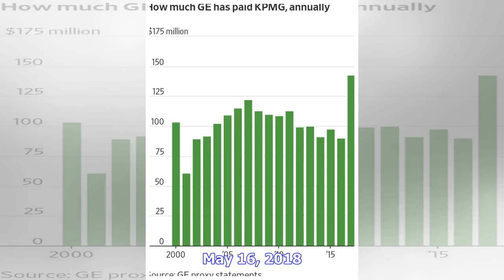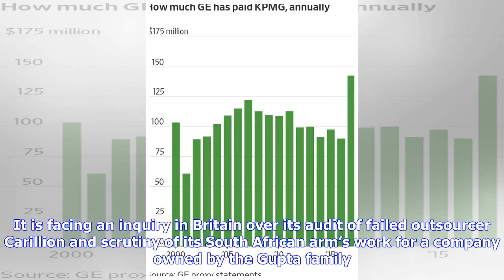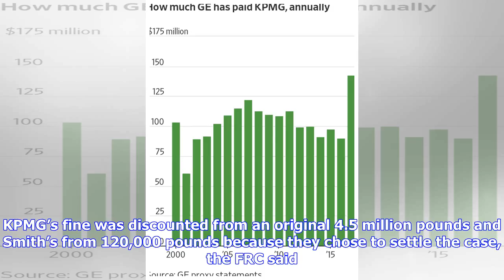Breaking News | KPMG fined £3.2 million in Britain over audit of Quindell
LONDON (Reuters) - Accounting watchdog fined KPMG 3.2 million pounds on Monday for failings in its audit of Quindell Plc, after the legal services firm twice restated its accounts leading to heavy losses. The logo of KPMG, a professional service company, is seen at the company's head offices at La Defense business and financial district in Courbevoie near Paris, France. May 16, 2018. REUTERS/Charles Platiau KPMG and its employee William Smith, who was fined 84,000 pounds, both failed to ensure t...